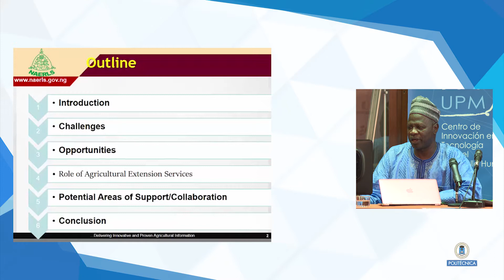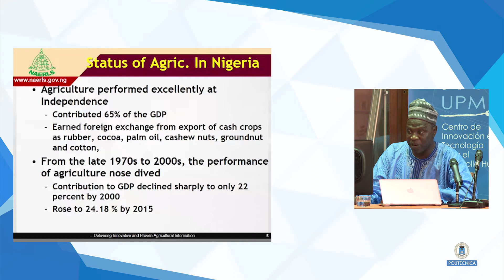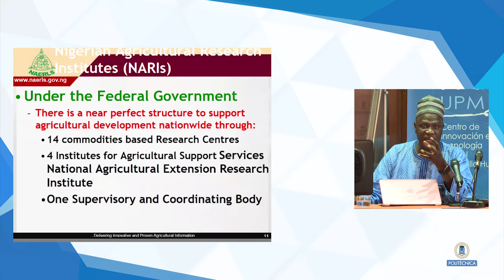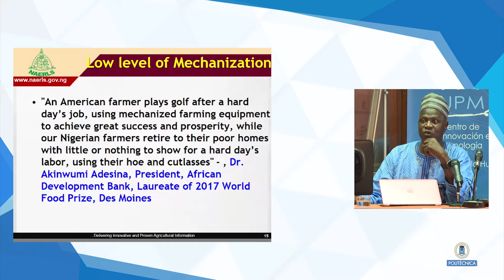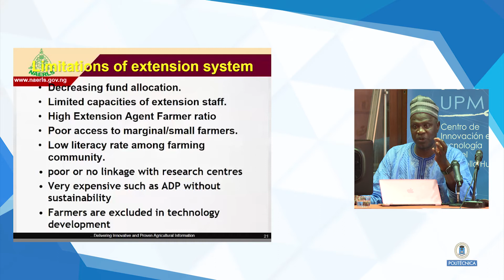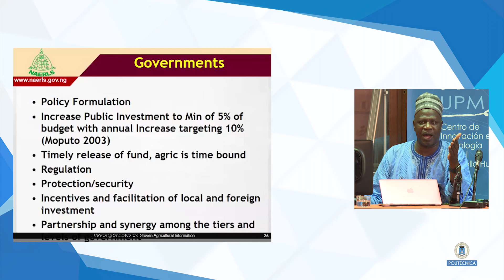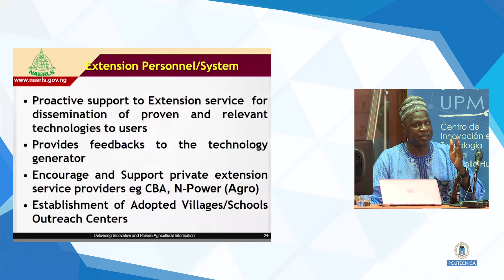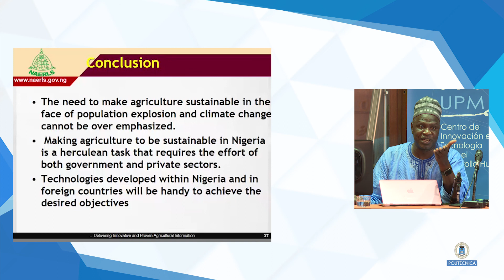A roadmap to sustainable agriculture in Nigeria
Mesa Redonda: Opportunities and Challenges in NIgerian Agriculture
Prof. Mohamed K. OTHMAN - Executive Director  National Agricultural Extension and Research Liaison Services (NAERLS). Federal Ministry of Agriculture and Rural Development. Ahmadu Bello University. Zaria. Kaduna. Nigeria.